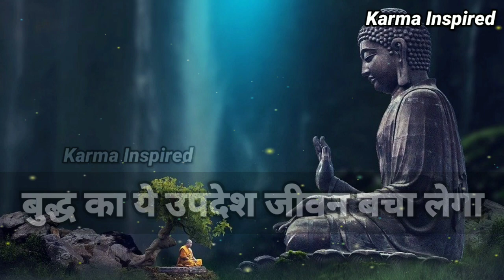बुद्ध का अंतिम उपदेश|गौतम बुद्ध की कहानी| Buddhist Inspirational Story Gautam Buddha Karma Inspired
This story teaches you happiness, helps to improve your concentration, freedom story, inspirational kahaniyan, amazing hindi kahani motivational video on mindset mental peace shree krishan vaani bed time stories best inspirational story motivational story